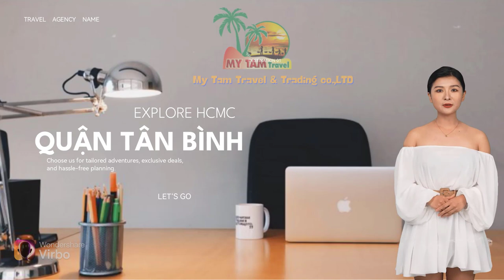Nhà xe Mỹ Tâm Travel tại Quận Tân Bình TPHCM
Nhà xe Mỹ Tâm Travel tại Quận Tân Bình TPHCM xin kính chào quý khách!
Nhà xe du lịch tại Quận Tân Bình, TPHCM, rất hân hạnh được phục vụ quý khách!